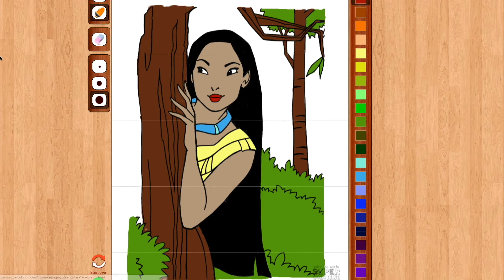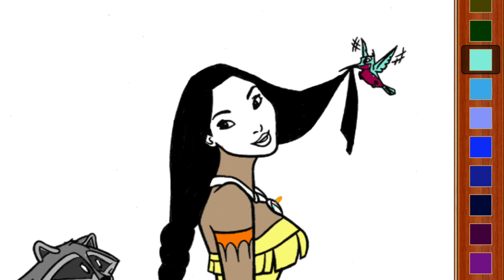Disney Pocahontas & Friends Coloring Pages - Games for kids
Hi kids welcome to SySy Toys where you learn how to color all kinds of coloring pages, Fun Coloring Activity for Kids Toddlers and Children, preschool learning, and jigsaw puzzles.

Todays Disney Coloring Pages features Disney Princess Pocahontas